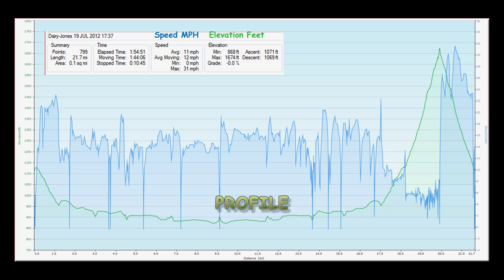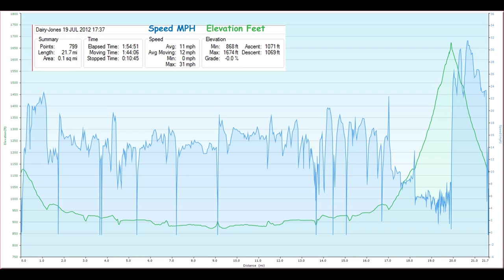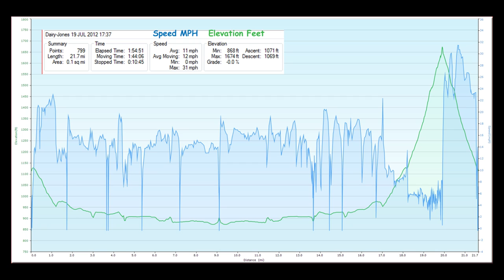TdFunkenbeachin, 2 cams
Bicycle ride sans unruly crowds, advertising, commercial interruptions, crashes, pay-per-view, loose dogs, losers and bad attitudes.  On the road on a pleasant, breezy summer afternoon under cumulus clouds.  Forward and backward, 2 Gopro cameras, full HD, ambient audio (filtered to reduce rumble and Gopro rattle).  This is apparently about 100 Watt cycling power.